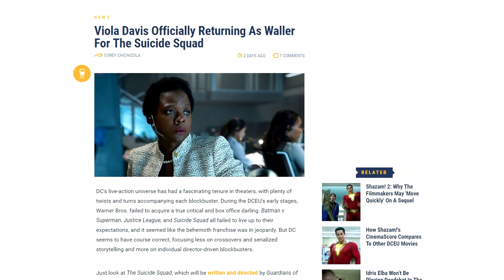Suicide Squad 2 Major News Update!!!